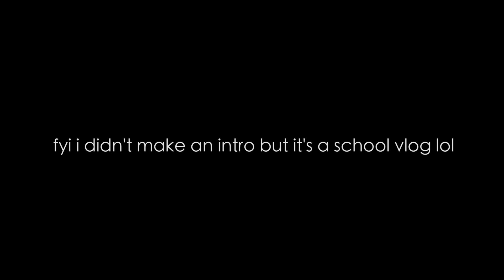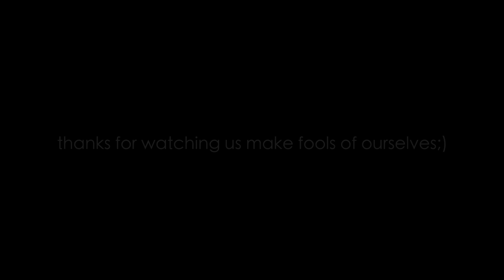vlogging ain't EZ (especially at school)